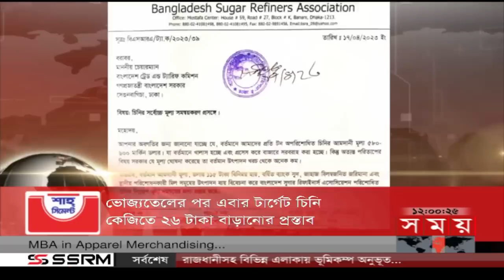শীর্ষ সংবাদ | দুপুর ১২টা | ০৫ মে ২০২৩ | Somoy TV Headline 12pm | Latest Bangladeshi News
Somoy TV: t.ly/Se1z
Somoy TV Bulletin: t.ly/iqIq
Somoy Entertainment: t.ly/3dWC
Somoy Sports: t.ly/iASp
SOMOY TV ISLAMIC: t.ly/zU6a

Somoynews.tv: t.ly/Y7ab
খেলার সময়: t.ly/xJ5H
সময়ের গল্প: t.ly/EW3M
এ সময়ের বাণিজ্য : t.ly/m3ir

Groups:
Somoy TV (Official)✅: t.ly/ajiO
Somoy Entertainment✅: t.ly/8CLh
Somoy Business✅: t.ly/4xaJ